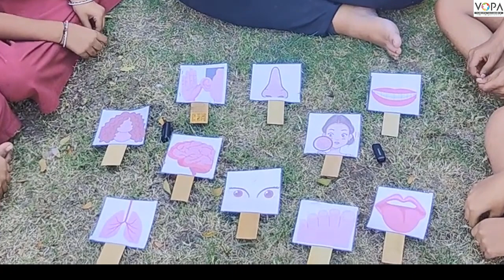3rd | Environmental science |sensory organ | V3 | V-School